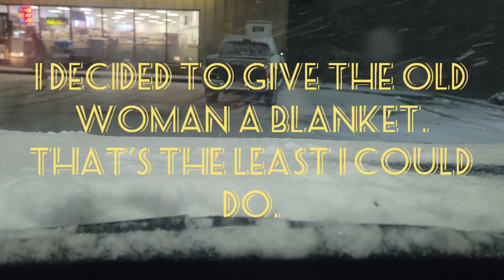PICKING UP MY SON IN THE MIDDLE OF A WINTER SNOW STORM IN COLORADO😨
Driving in the middle of a winter snow storm in Colorado. A lot of people drive so carelessly in the snow believing that they are good enough drivers to drive the way they do. The temperature was so low that there was mostly black ice under the accumulating snow on the ground. Driving in the middle of a snowstorm takes extra care and mindfulness. All I can say is drive slow, be alert, and keep ample distance from the car in front of you. Drive safe, Colorado and everyone out there.